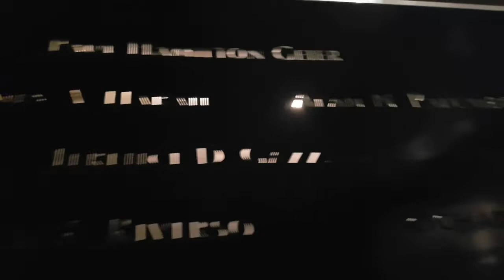NYC One WTC!! Ground Zero! Breath Taking!! New York World Trade Center